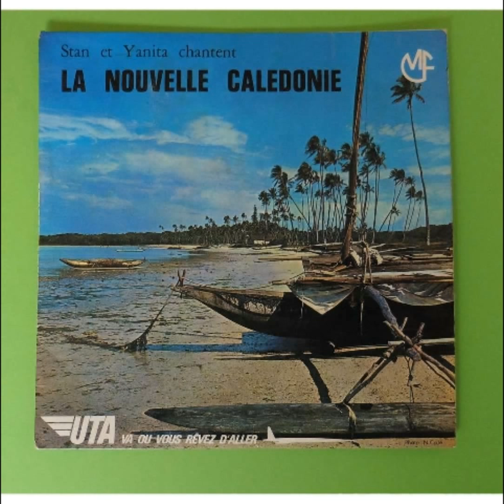09 Vagues et Corail Stan et Yanita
Qu’il est amer le goût des vages
Qu’il est amer le goût de la mer
Mais qu’il est beau le fond de corail
Mais qu’il est beau le monde de l’écaille

C’est dans la mer que j’ai gagné mon âme
C’est dans le fond de ce bleu infini
Et maintenant je ne suis avec ta ma compagne
Qu’un peu de ce bleu venu se perdre ici

Qu’il est amer le goût des vagues
Quand on se sent le vague à l’âme
Mais qu’il est doux le vent dans la toile
Mais qu’il est doux le bruissement des voiles

Loin de la mer, j’ai dû perdre mon âme
C’est dans le fond de tes yeux infinis
Et maintenant que je sens cet amour qui me gagne
Tout va commencer bien que tout soit fini

Mais qu’il est chaud le sable des grèves
Mais qu’il est chaud le soleil qui s’élève